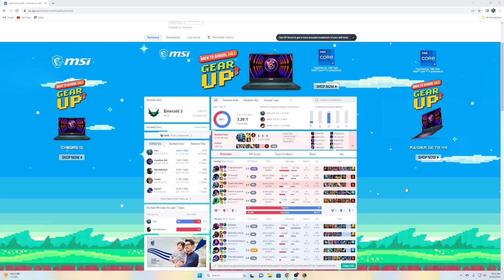Theory Testing Rocketbelt Into Malzahar | Fizz Mid vs Malzahar 13.18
Today we have a close game into a Malzahar Mid which is one of his tougher match ups outside of laning phase. Enjoy!